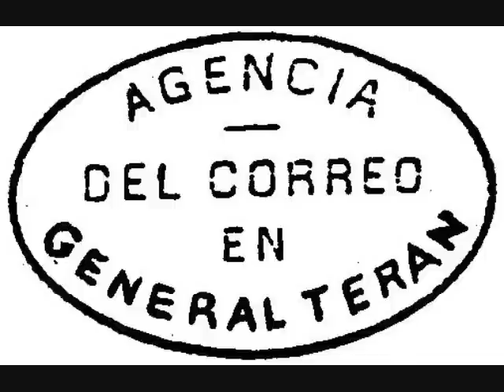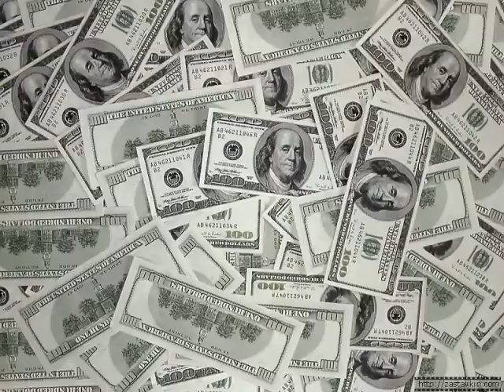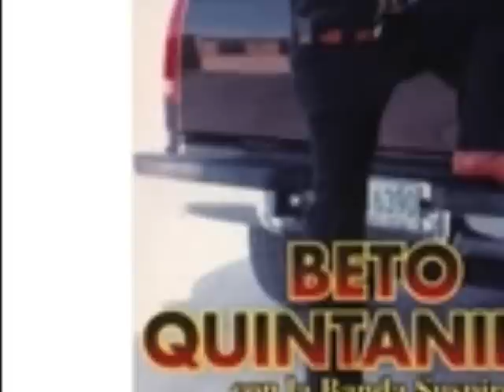CORRIDO MAURO GARCIA GREAL TERAN N L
este corrido pa la raza de general teran n.l.